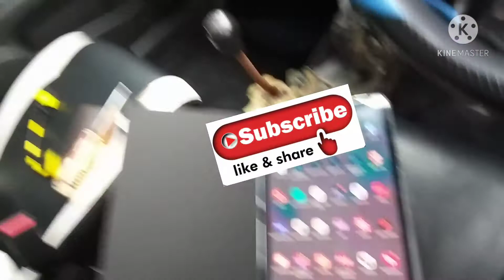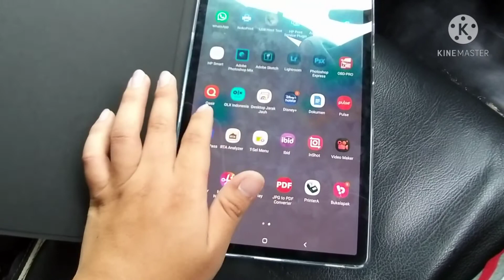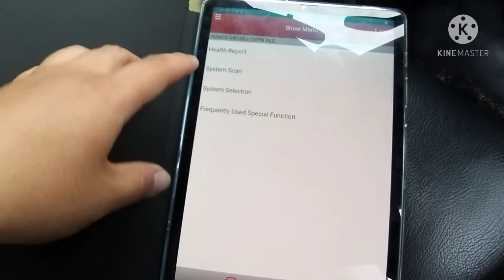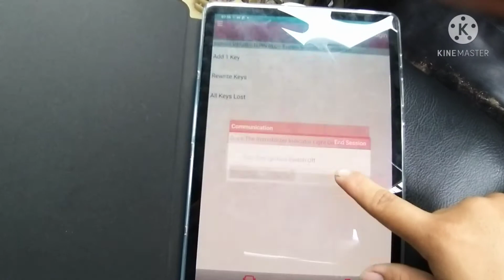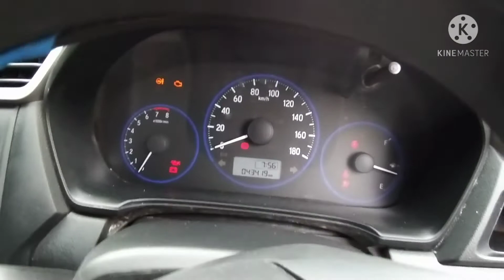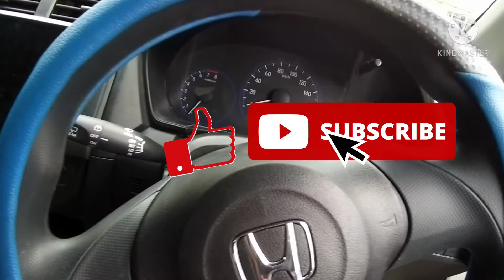UPGRADE MOBILIO TIPE S PAKAI REMOTE ALARM TIPE E || REGISTRASI IMMOBILIZER DAN REMOTE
buka tutup pintu pakai remote mobilio tipe E. tinggal beli remote aja. TANPA PASANG ATAU GANTI MODUL APAPUN. Program immo menggunakan scanner OBD2 XLAUNCH